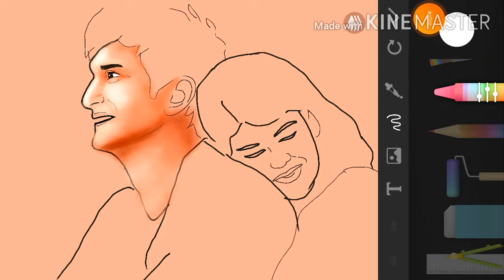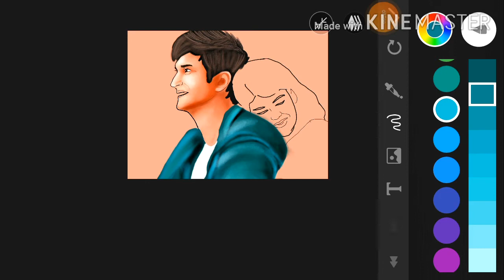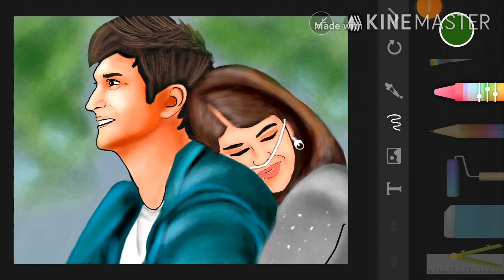Tribute to Sushant Singh Rajput | Digital Painting | Dil bechara | Tare gin